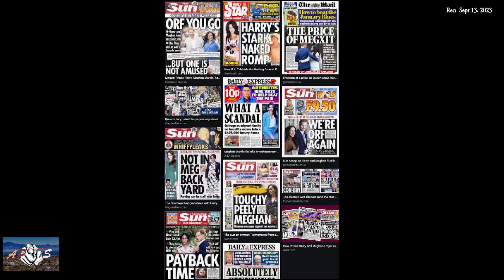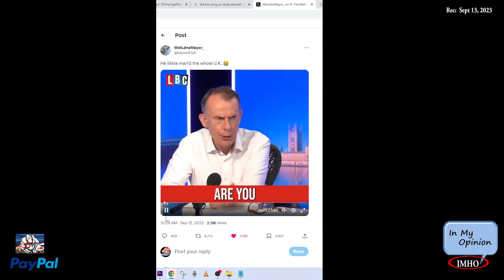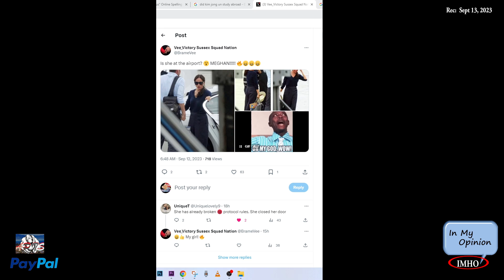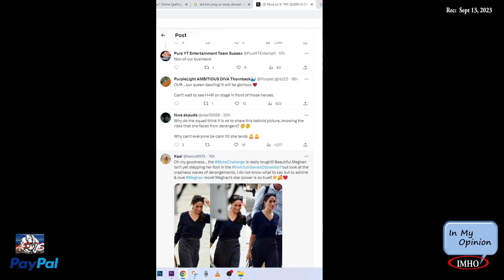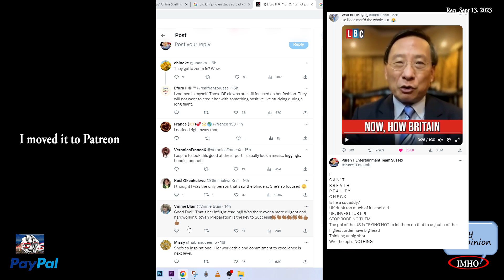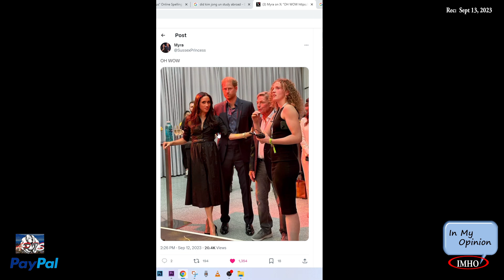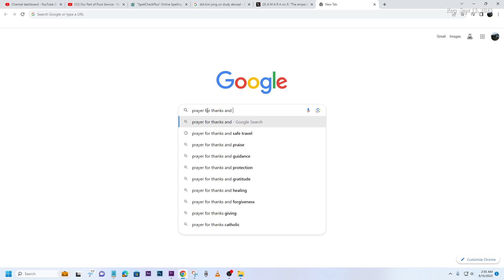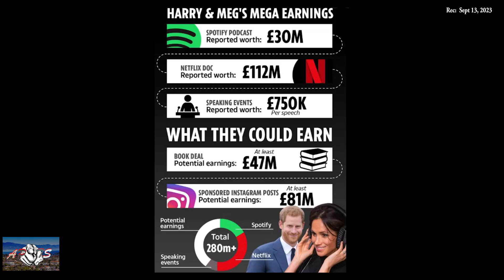S3E251 APTS |The Day She ArrivedPt1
09.13.23

Timestamp:
 00:05:17:22 My people have arrived 🙌
00:06:47:06
00:06:52:06 |MM aiport| Is she at the airport? 😮 MEGHAN!
00:07:21:00
 00:07:26:02 |MM aiport| MY QUEEN IS ON THE WAY TO GERMANY
00:11:54:00
 |MM aiport|It’s not just about her fashion (which is great & practical Btw),
00:16:34:12
 00:16:39:26 |MM & H| OH WOW
00:18:32:12
 00:18:34:22 |MM & H| She’s so princess ugh
00:18:47:12
 00:18:54:12 |MM Arrived| The emperor, the conqueror, the champion, the lion is here… 🎶 Finally!!!
00:20:45:12
 Prayer

Here's how.

You have two options:
2. "I'd like to add to my donation to help offset the cost of processing"